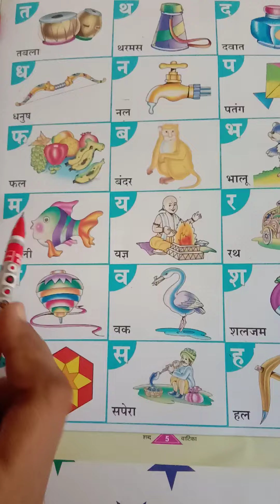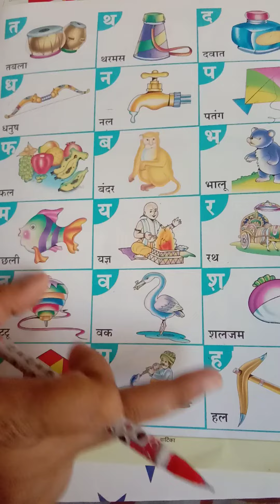class ukg lecture 24 english and hindi